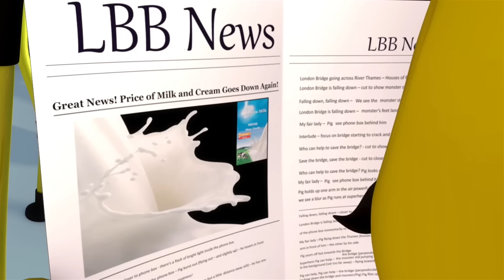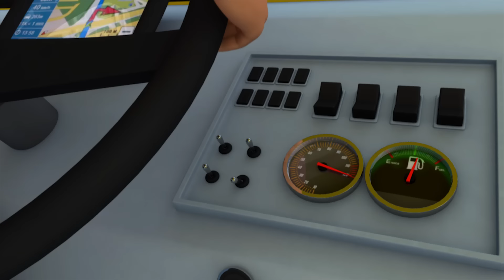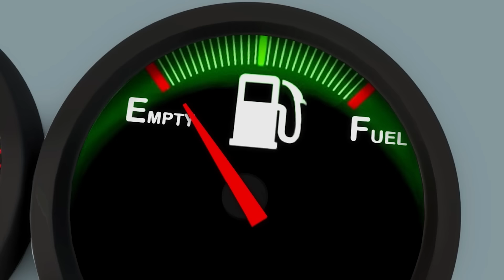El autobus del aeropuerto✈️| Caricaturas de autobuses 🚌| Canciones infantiles🎵| LBB Español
Canciones de este video🎵:

00:00 Intro
00:06 Las ruedas del autobús - Parte 17
02:24 La Canción de Limpiar de los Autobuses
04:15 10 autobuses - Parte 3
06:36 Conduciendo mi auto
08:36 ¡Cinco patitos en un autobús!
10:34 Las ruedas del autobús - Parte 14
12:53 Las Ruedas del Autobús en Navidad
14:53 Diez autobuses
17:32 Las Ruedas del Autobús Parte 4
19:42 Diez autobuses
22:21 Las ruedas del autobús - Parte 11
24:38 Las Ruedas del Autobús Parte 3
26:48 10 Autobuses
28:28 La Canción de los Camiones
30:12 Las Ruedas del Autobús Parte 2
32:00 Las ruedas del autobús - Parte 8
34:15 Las ruedas del autobús - Parte 12
36:34 Las ruedas del autobús - Parte 1
38:47 Las ruedas del autobús Versión Halloween
41:55 Las ruedas del autobús - Parte 7
Little Baby Bum es un espectáculo musical animado que celebra las experiencias de la primera infancia y apoya el desarrollo cognitivo a través de personajes adorables, historias con las que te puedes relacionar y la magia de las canciones, el ritmo y la rima.

Cada semana nuevos episodios de autobuses! Con canciones como Las ruedas del autobús, 10 pequeños autobuses y mucho más!